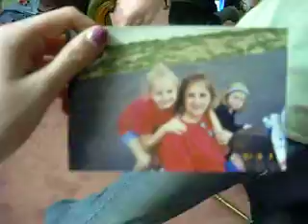Wheel Barrel Orgy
Bloody Orgy has a nice game and a couple of fuckin' laughs. Experience the experienced.